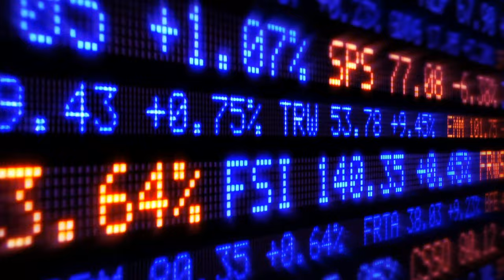September 16th. Guacamole, The Wall Street bombing, and a ballistic missile.